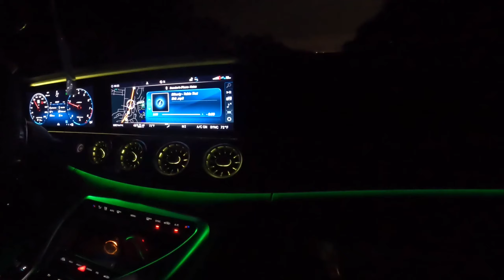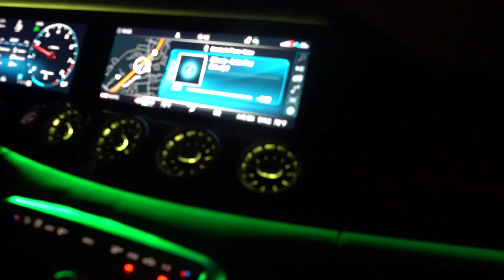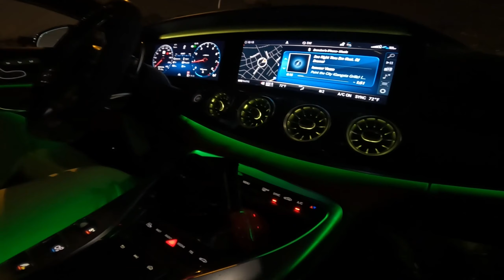KEY GLOCK IN MY CITY…HAD TO BRING out the AMG GT63s